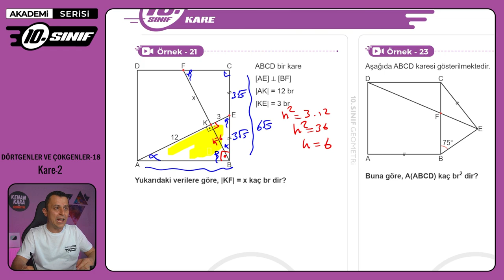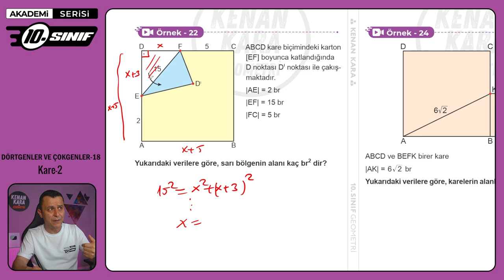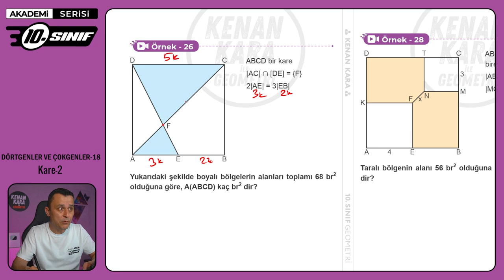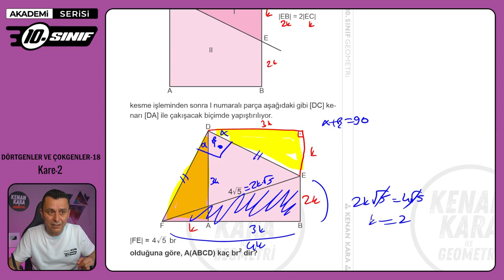DÖRTGENLER VE ÇOKGENLER-18 | Kare-2 | 10.Sınıf Konu Anlatımı | Akademi Serisi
10. sınıf Matematik dersinde Dörtgenler ve Çokgenler konusundaki Kare kısmının anlatımı